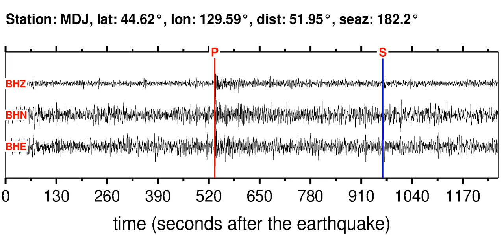MDJ Soundquake: 11/15/2011 07:56:02 GMT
This is a sonification of the Banda Sea 5.9M earthquake (11/15/2011 07:56:02 GMT). It was made from a seismogram recorded by the global seismic station MDJ in NORTHEASTERN CHINA.